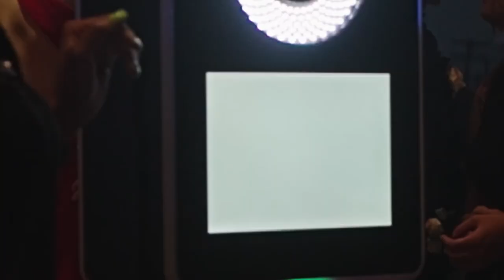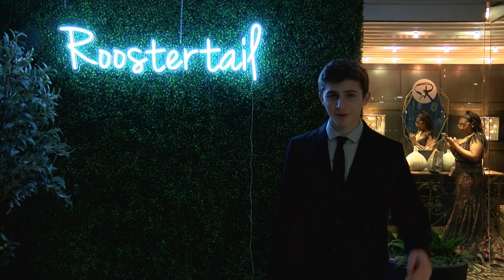North Farmington Prom '22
Take a look inside The Roostertail on the night of the NFHS Prom